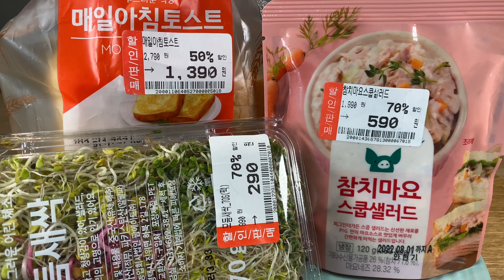2022.10.26 14:30 삼립 SPC 파리바게트 불매운동상황 | 모둠새싹 샌드위치 | 참치마요스쿱샐러드 양상추 토스트 | Sandwich Toast サンドイッチ bánh mì